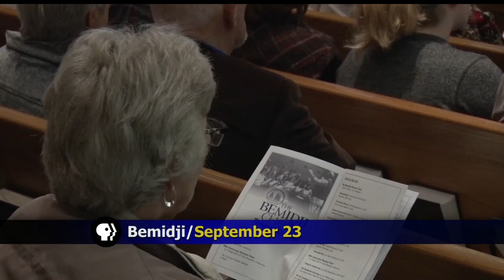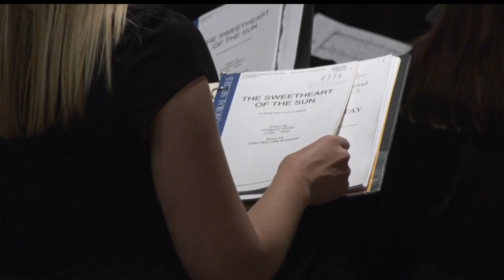In Focus: Bemidji State University Choir Celebrates 80 Years